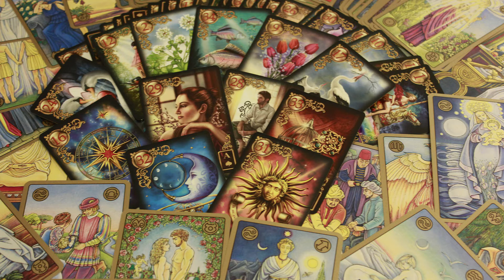Aquarius Career Horoscope & Tarot 2 May 2020